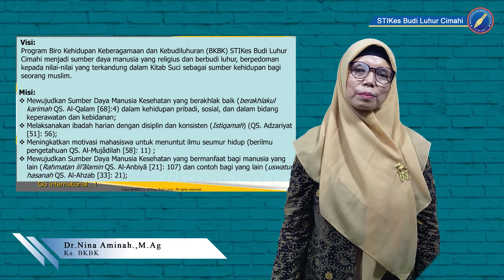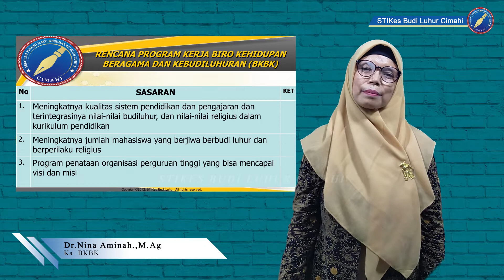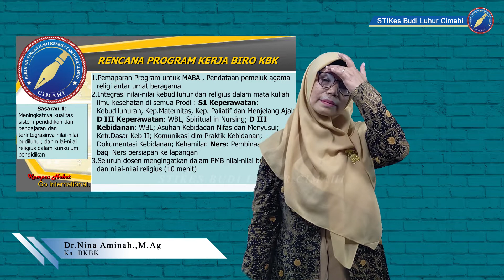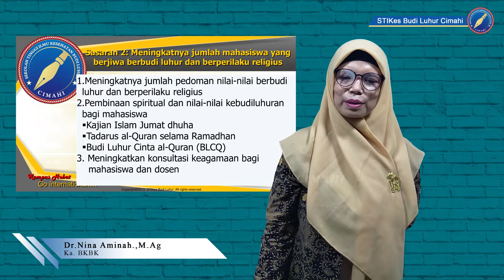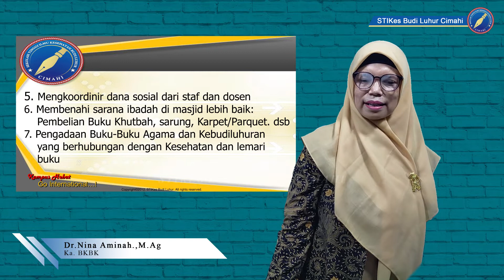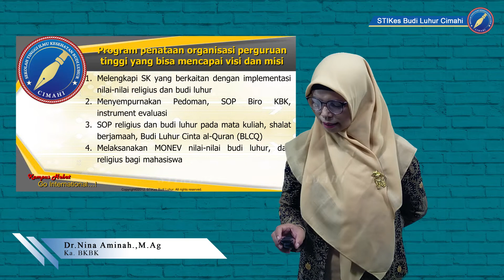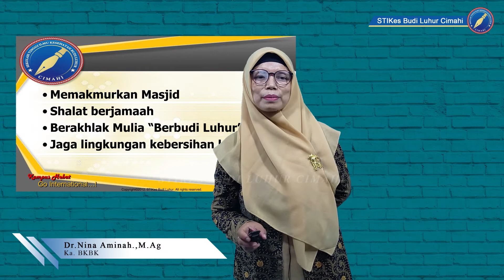PROFIL BIRO KEHIDUPAN BERAGAMA & KEBUDILUHURAN | STIKES BUDI LUHUR CIMAHI